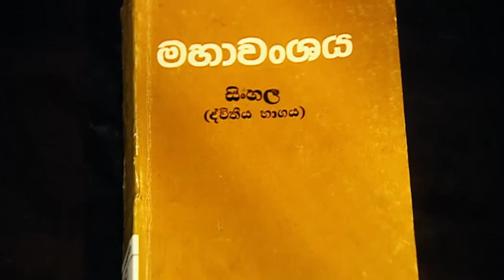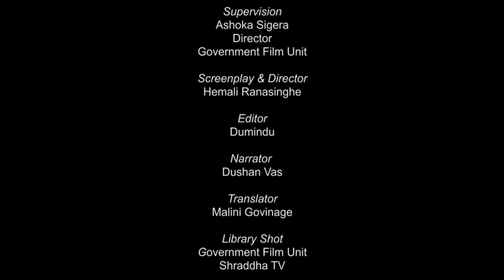Buddhism Living Tradition in Sri Lanka